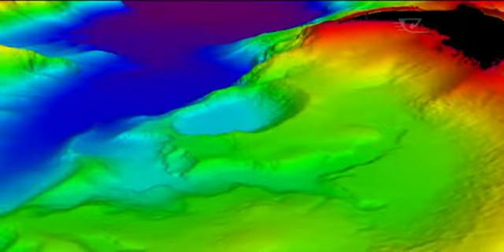Lake Rotomahana's geothermal activity raises temperatures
The temperature of Rotomahana is rising, and for the first time technology is being used to measure just how much geothermal activity is taking place on its lakebed. It's a job undertaken by GNS Science and an expert from the US.